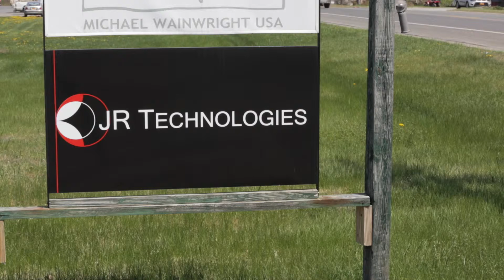J R Technologies LLC